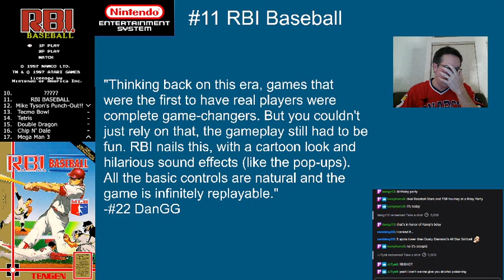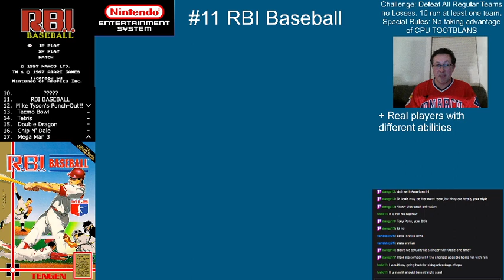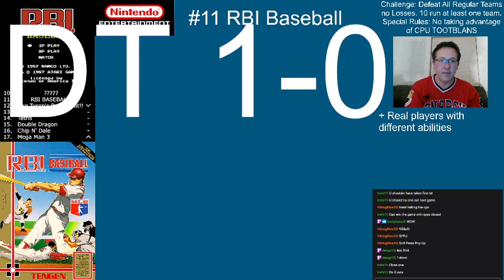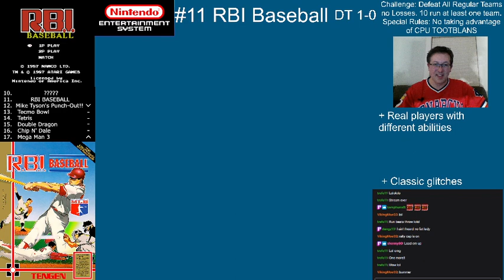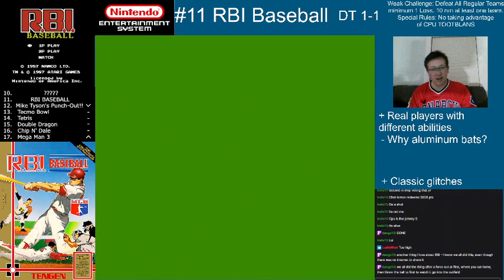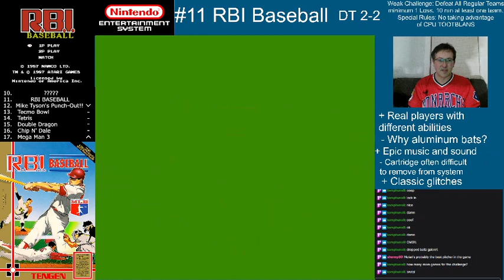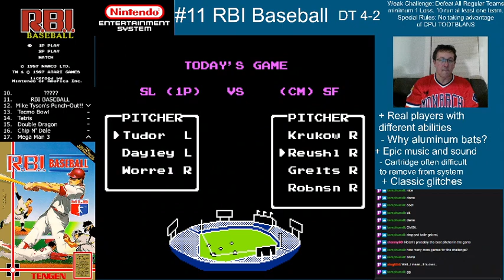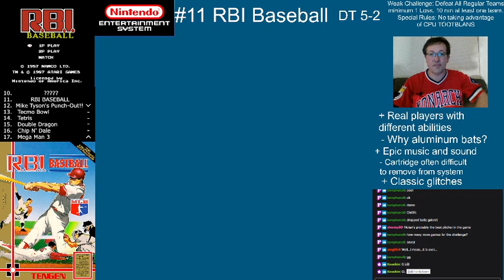NES Greatest Countdown - #11 RBI Baseball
I break down RBI Baseball by Tengen in my countdown of the greatest NES games of all time. The list is my own, based on my experiences. I plan on playing each game on my list, as well as some other games suggested by friends via their lists, then re-racking my list at the end of the journey.